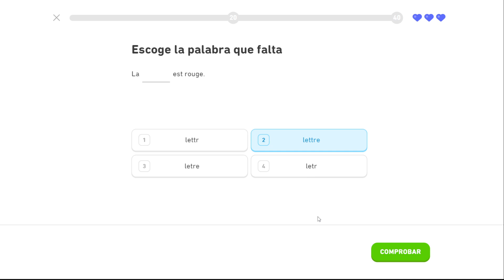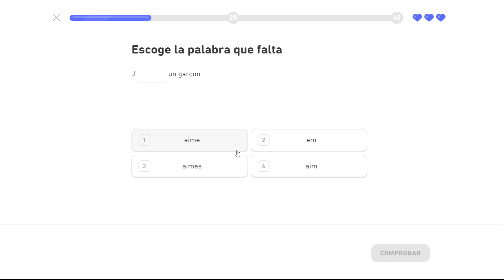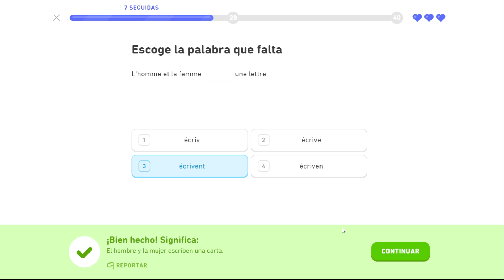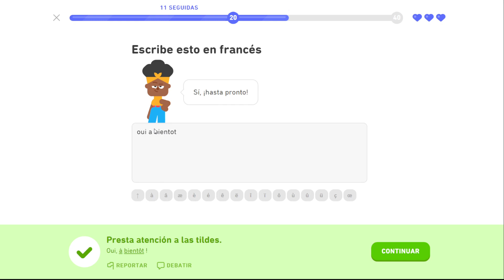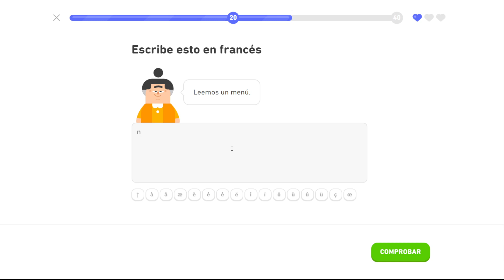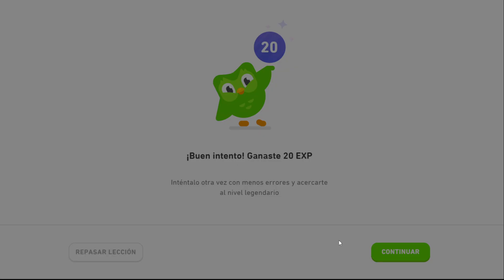Intento de Trofeo Legendario, Sección 2 - Completando el Francés - Duolingo - #66